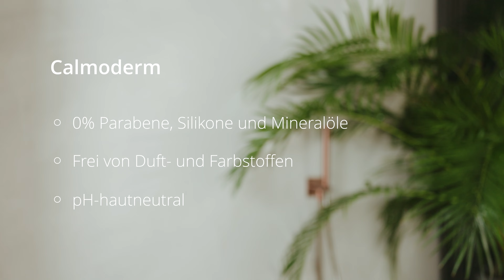JUST Calmoderm für empfindliche Haut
Die neue Calmoderm-Pflegeserie von JUST, die einen Gesichtsbalsam, eine Körperlotion und ein Kopfhautfluid umfasst, wurde speziell für empfindliche und zu Juckreiz und Rötungen neigende Haut entwickelt.